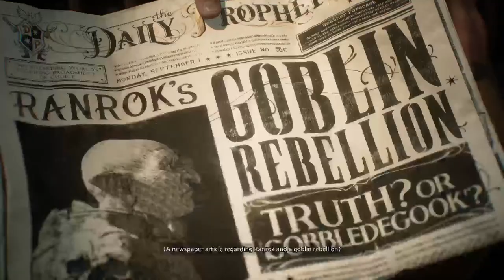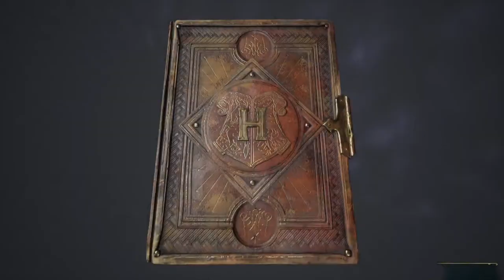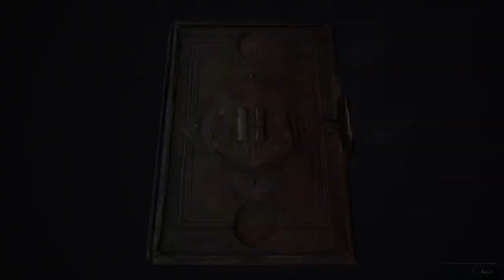Hogwarts Legacy [Part 1]